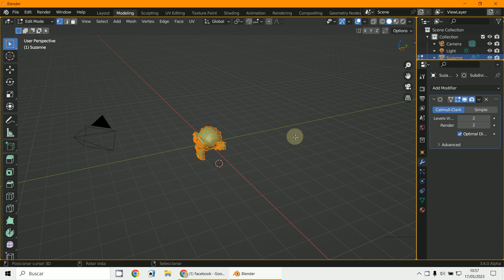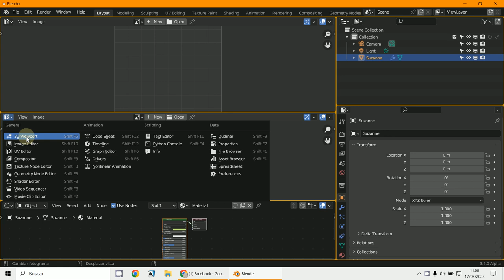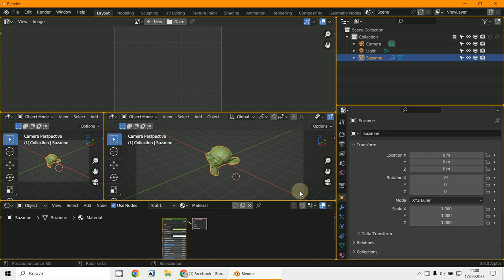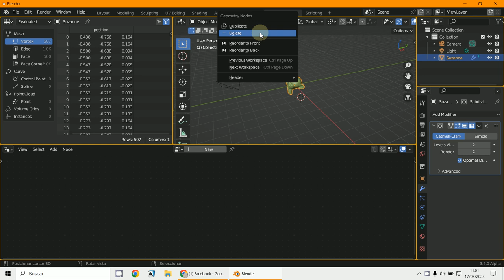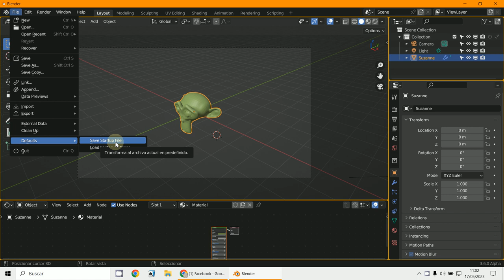Mover Ventanas Blender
3D Blender 3.5.1
Ventanas en Blender
Partir o unir ventanas
Split - Join